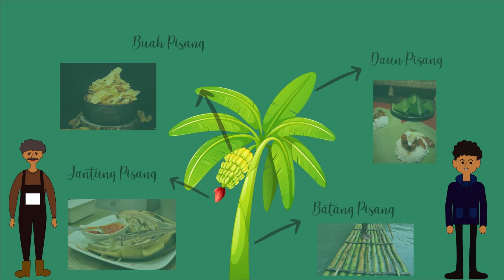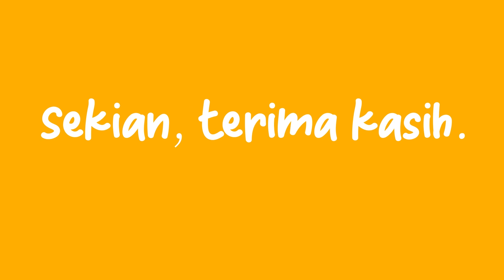ANIS BT HASBULLAH (Full Animation Video)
Full Animation Title: Sepetang Bersama Pisang